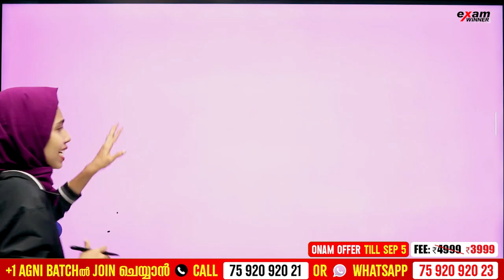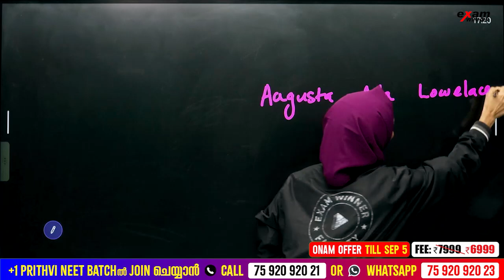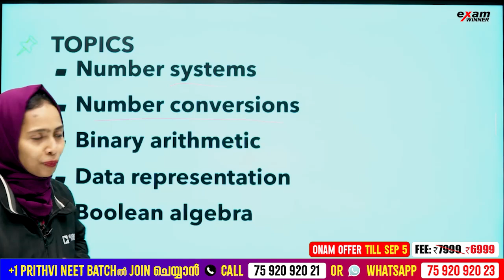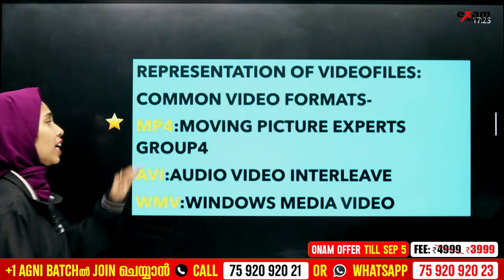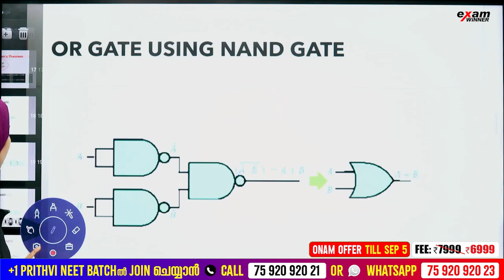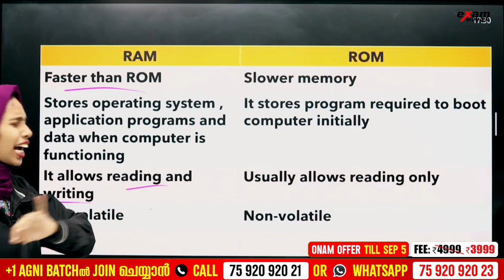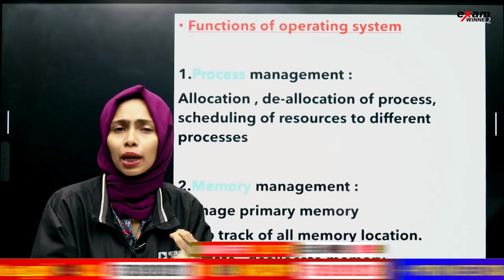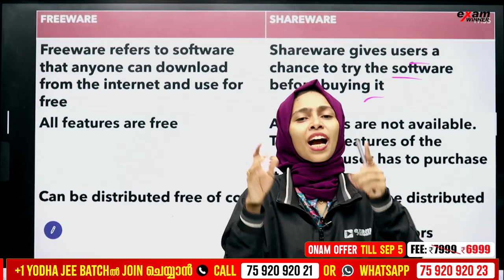Plus One Computer Science | Most Important Topics - Sure Questions | Exam Winner Plus One